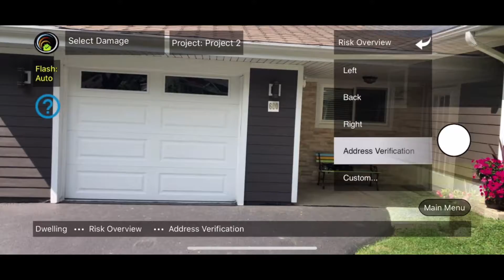Claims estimate photo labeling trick | Pitch Guage